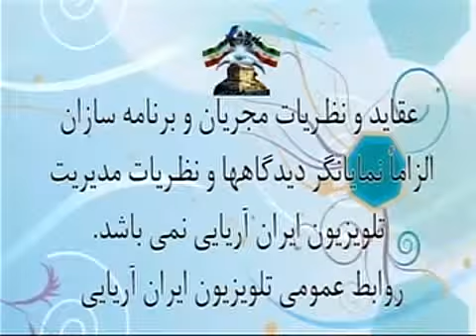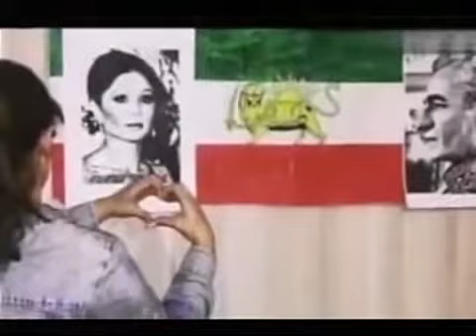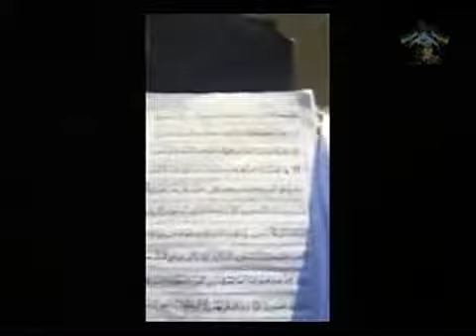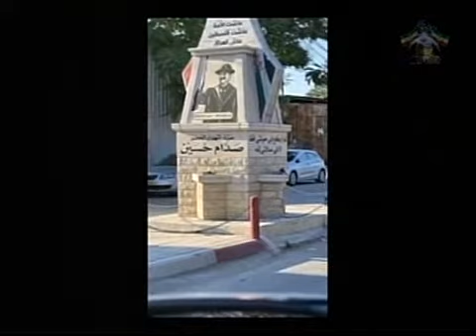Bazgashte Shahzadeh 06-26-2021 کمپین بازگشته شاهزاده به میهن با حمید رضایی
کمپین بازگشته شاهزاده به میهن با حمید رضایی